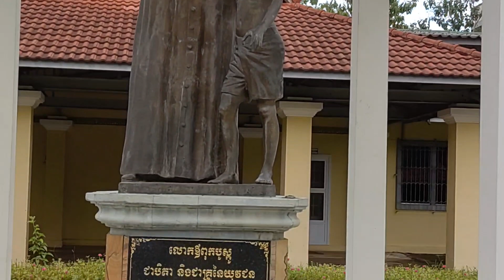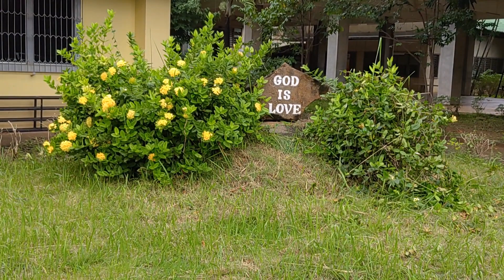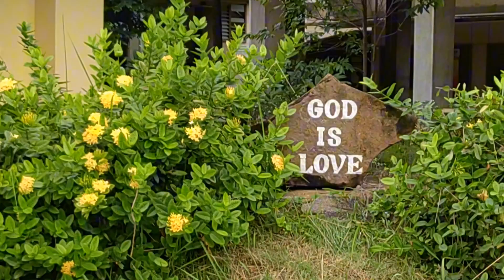TRAVELING & ENJOYING THE CLOUDY SUNDAY